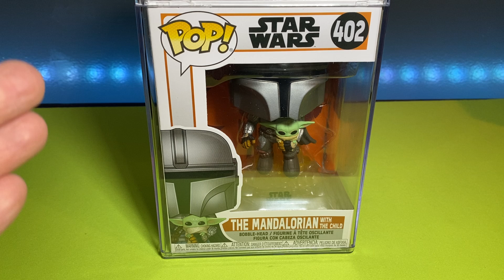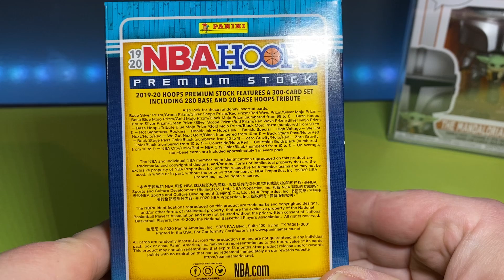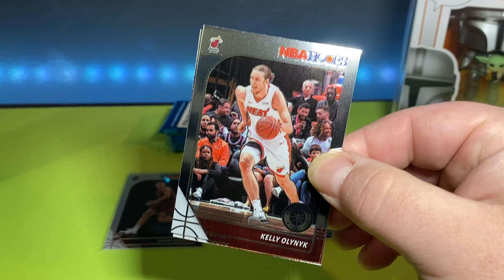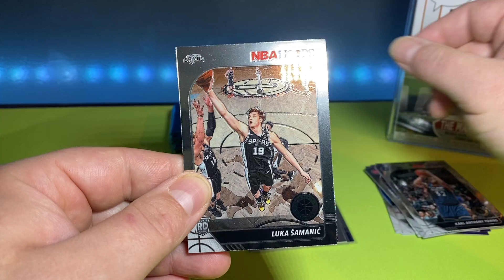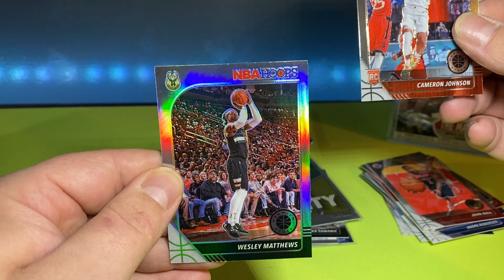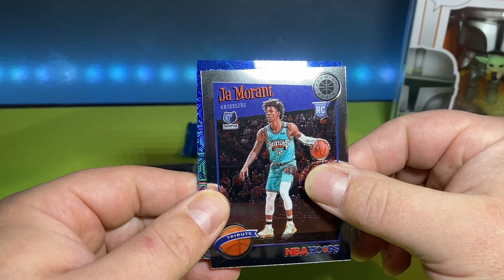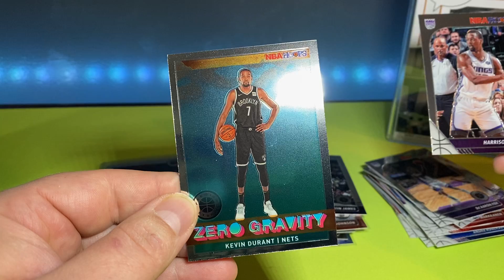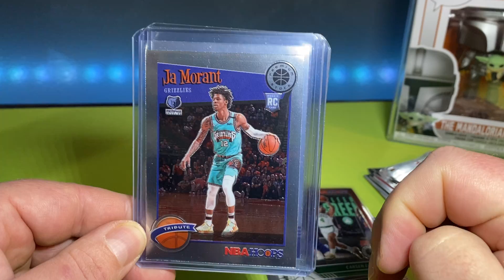2020 HOOPS PREMIUM STOCK!! JA, EDWARDS, BARRETT, DR J